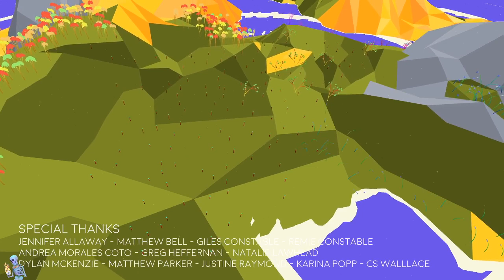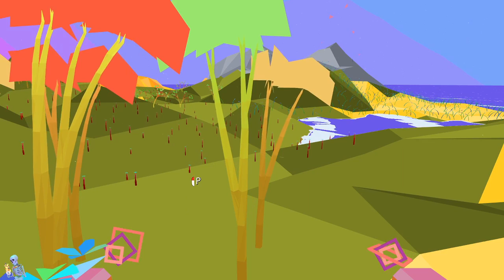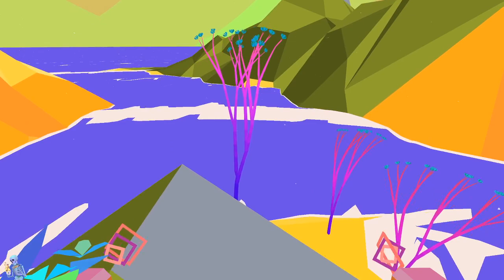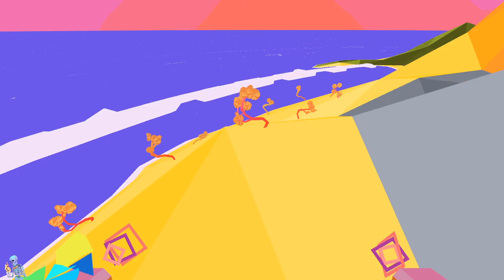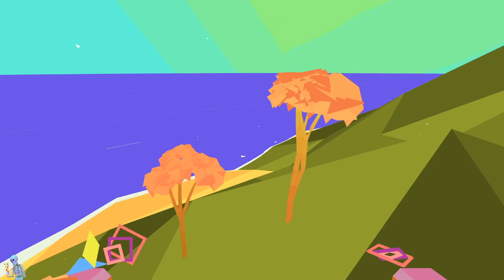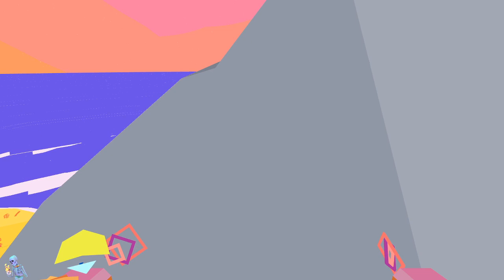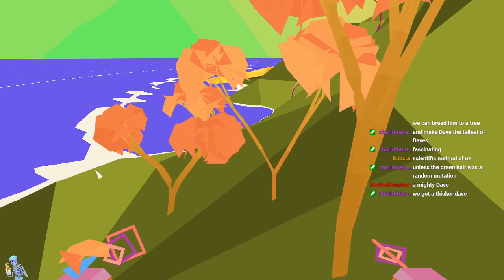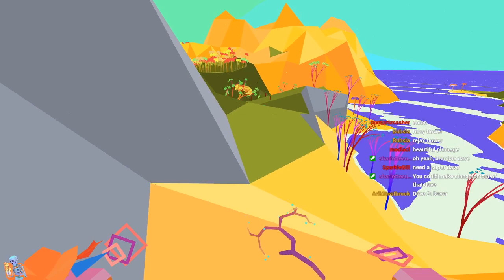The Evolution of DAVE. (Mendel)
Mendel is a charming little educational game named, fittingly, after Gregor Mendel, because all you do in the game is land on a nondescript island in the middle of some unknown world and screw around with the flora. We did some SCIENCE, and in the end we got our new friend DAVE, the ultimate plant lifeform.